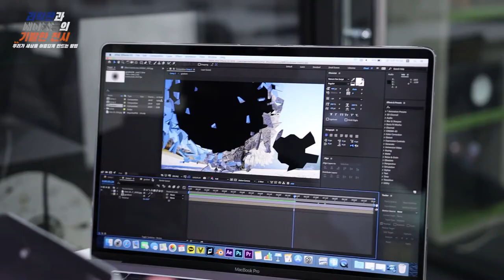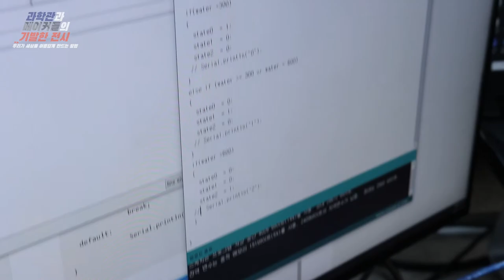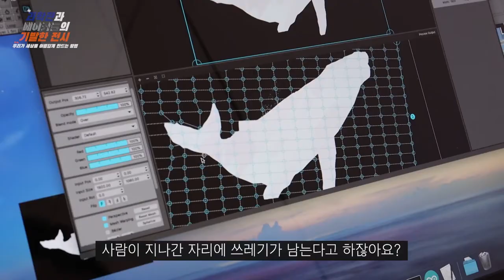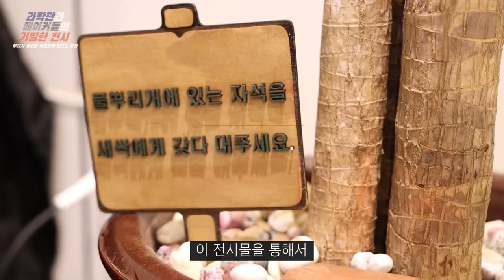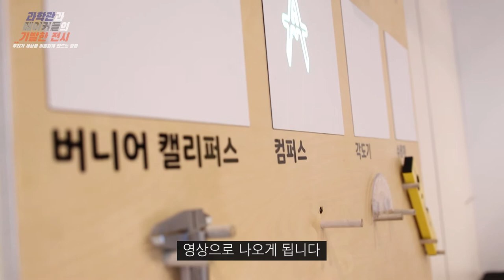[과메기전] 4회차 사전행사 : 우리가 세상을 아름답게 만드는 방법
과학과 예술의 융합, 자연 원리 모방(모사), IOT/기어 활용 악기등 창작물을 만드는
과메기전(과학관과 메이커들의 기발한 전시) 4 차 사전행사로 진행되었습니다.

공동주관 : 코끼리협동조합, 게러지엠, M042, 우리문고, 국립중앙과학관